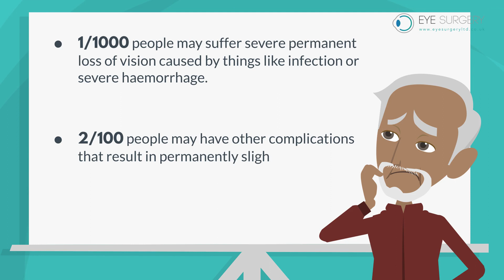Risks of Vitrectomy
An animated video explaining the risks of vitrectomy surgery.